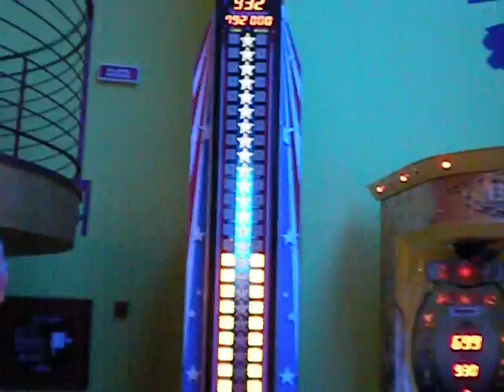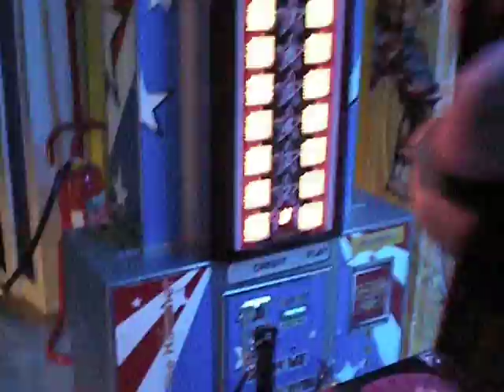la mazzata di martello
giada e marco...alle prese cn il martello